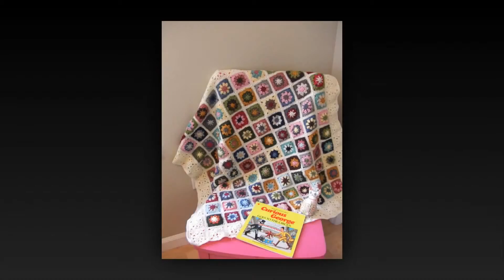crochet kippah pattern